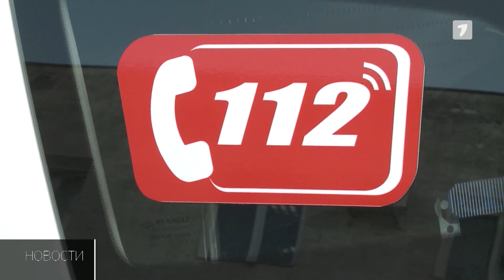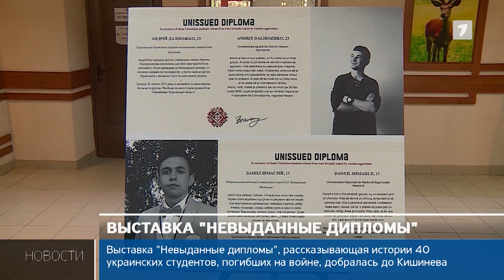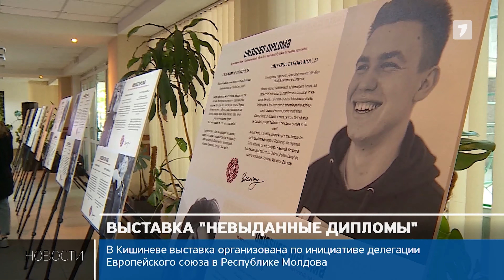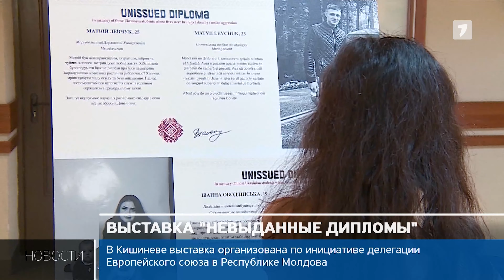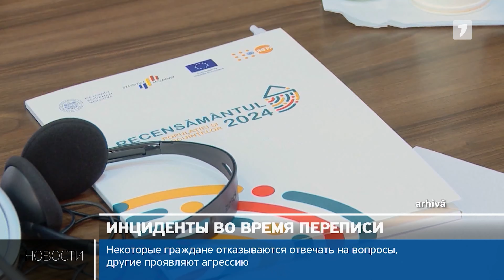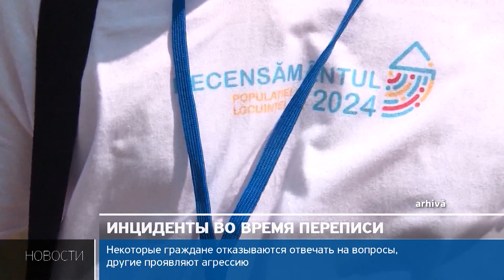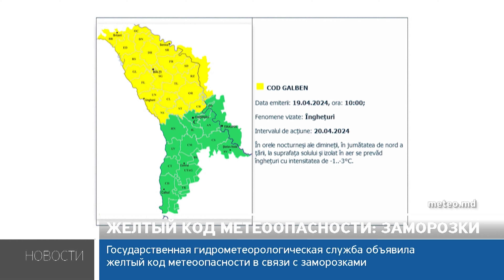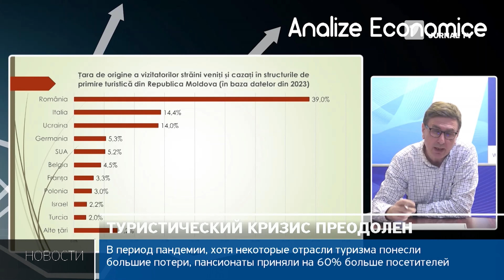Новости Jurnal TV, 19.04.2024